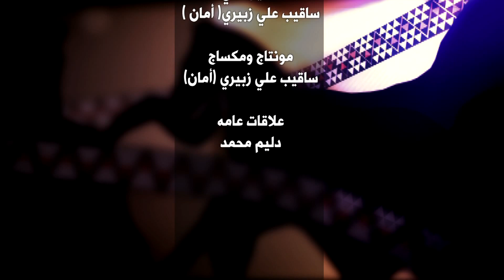تحكيم الحمر فئة الفحل وانتاجه الموروث الشعبي الكويتي يوم الاربعاء 2018 -1- 10